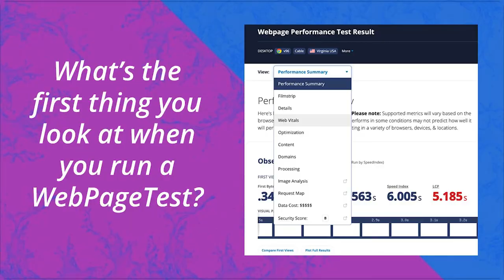With Scott Jehl: What makes WebPageTest unique?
Unlocking WebPerf with Mikayla is a series of chats with the WebPageTest Team, discussing best practices in web performance, about their roles and much of the work they do to support WebPageTest, assisting developers and clients in their needs. In this episode, Mikayla speaks with Scott Jehl: WebPageTest Senior Experience Engineer on

0:01 What makes WebPageTest unique to measure web performance?
2:19 What's the first thing you look at when you run a WebPageTest test?

and start profiling.